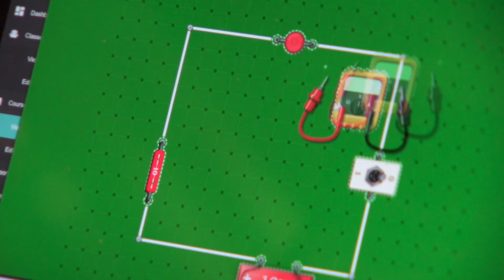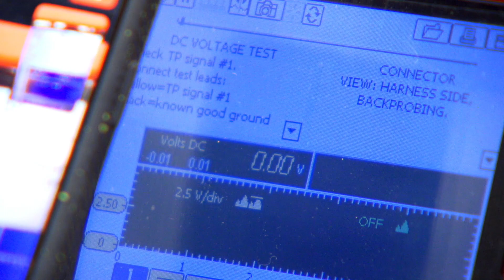CTE Spotlight: The Automotive and Welding Shop at Ponderosa High School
February is Career and Technical Education (CTE) month, and DCSD teachers rose to the challenge of teaching hands-on classwork during remote learning. In the Automotive and Welding Shop at Ponderosa High School, CTE Teacher Tyson Hurley adapted his Intro to Metals Class for the new learning environment using virtual tools, safety education, and problem-solving.